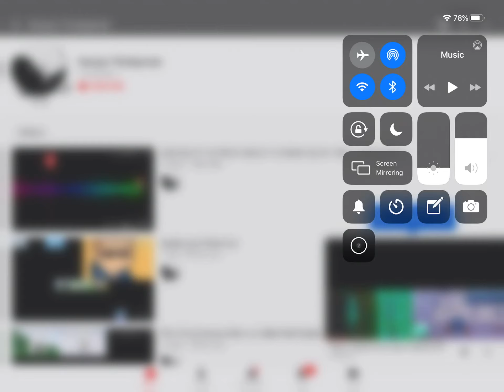Welcome Back Kenyan TheSpartan